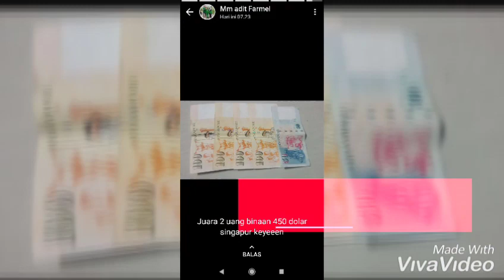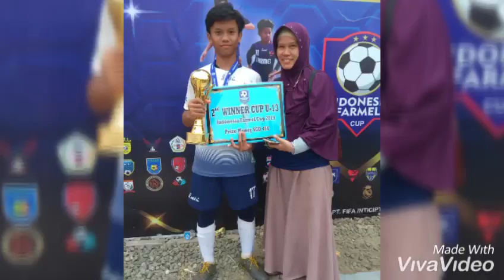IFC 2019, U13 RED FIFA FARMEL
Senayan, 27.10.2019